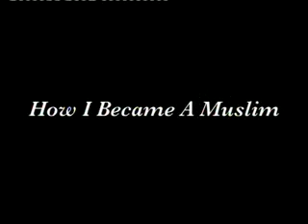CANADIAN MAN FINDS ISLAM